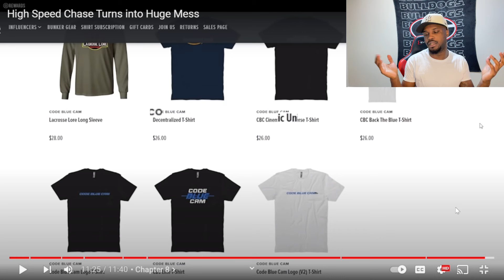High Speed Chase Turns Into A Huge Mess | Reaction